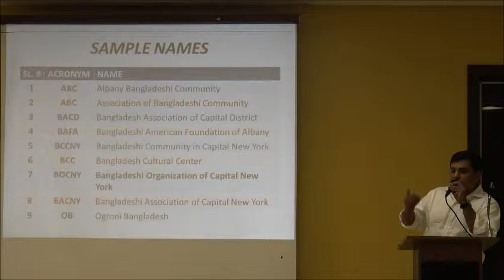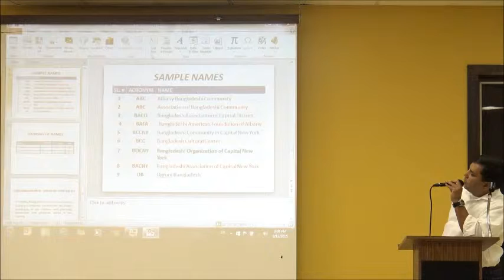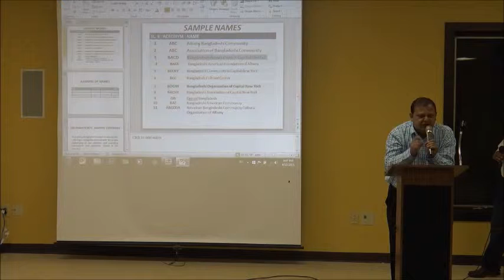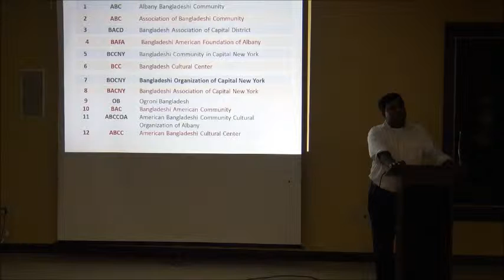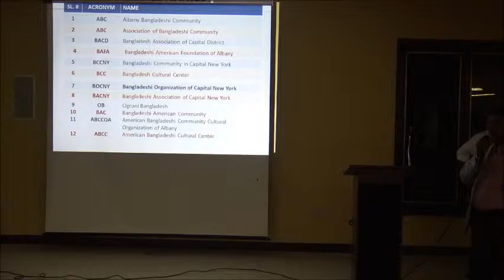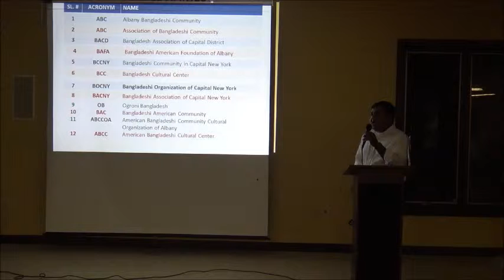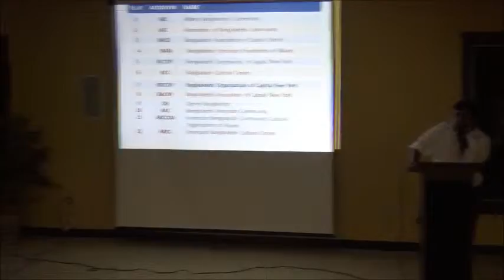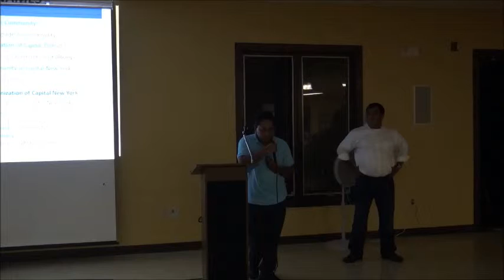Community Discussions - QA Session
Saturday, September 12, 2015, Lynnwood Reformed Church, Carman Road, Guilderland